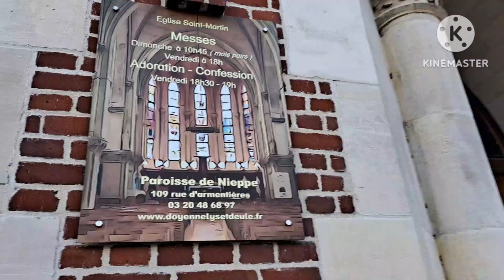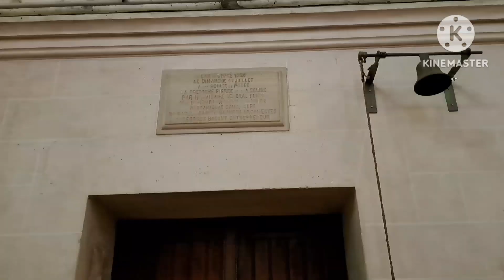église Saint-Martin de Nieppe